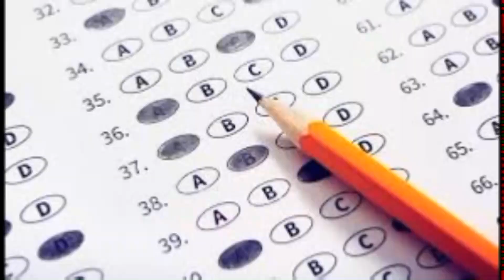5-13-19 VTV Show